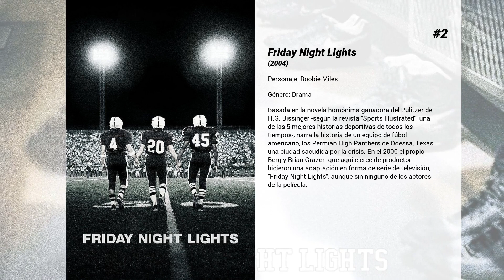Las mejores películas de Derek Luke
Bienvenido a... ¡Las mejores películas de Derek Luke! En nuestro canal encontrarás centerares de TOPS y rankings de las mejores películas de todos los géneros, actores y nacionalidades.

15. Alex of Venice
Alex (Mary Elizabeth Winstead) es una abogada adicta al trabajo que de repente tiene que aprender a rehacer su vida cuando su marido la abandona.

14. Sparkle
‘Sparkle’ es el remake de la película que en 1976 dirigió Sam O’Steen y está inspirada en la historia de The Supremes. Se centra en Sparkle, la más talentosa de las tres hermanas que subieron desde el coro de la iglesia hasta llegar a ser una de las formaciones exitosas del momento.

13. Spartan
Robert Scott (Val Kilmer), un marine que trabaja para el servicio secreto, es un hombre muy respetado en el mundo del espionaje. Cuando le encargan la misión de encontrar a Laura Newton (Kristen Bell), la hija de un alto miembro del gobierno, le asignan como compañero a un novato (Derek Luke), que se convierte en su protegido.

12. Miracle at St. Anna
Ambientada en Italia durante la Segunda Guerra Mundial (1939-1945). Durante la contienda, cuatro soldados estadounidenses negros se ven atrapados en una villa toscana.

11. Eternal
A un poderoso millonario, enfermo de cáncer, le ofrecen la posibilidad de someterse a un procedimiento médico radical para transferir su conciencia al cuerpo de un hombre más joven. Al principio la operación va bien y el hombre disfruta de su renovada juventud, pero todo se complica cuando empieza a descubrir los detalles en torno a la procedencia de su nuevo cuerpo.

10. Atrapa el  fuego
Antes de que Patrick Chamusso se convirtiera en uno de los militantes más respetados del Congreso Nacional Africano, era capataz en una refinería de carbón y vivía de espaldas al mundo de la política. Pero, de repente, se le acusa de hacer volar las instalaciones de la refinería, es arrestado y sometido durante días a un interrogatorio implacable. Su mujer también sufre un trato brutal con el fin de arrancarle una confesión. Cuando el jefe de la policía Nic Vos ordena la puesta en libertad de la pareja, Patrick se ha convertido ya en un radical.

9. Retrato de April
April Burns (Katie Holmes) es una joven moderna de 21 años que se ha emancipado del nido familiar burgués, y se ha instalado en un ruinoso apartamento del Lower Side en Nueva York compartiéndolo con su novio de color Bobby. Amanece el día de acción de gracias y April ha invitado a su familia a cenar pavo en su nueva casa y de paso presentarles a Bobby. April nunca se ha llevado especialmente bien con su madre, Joy, pero Bobby la convence para que la invite por la festividad de Thanksgiving -Acción de Gracias-. Por si preparar el encuentro no fuera suficiente presión, April descubre que su horno está roto. Con Bobby misteriosamente desaparecido, la joven busca un apartamento en el edificio con un horno que funcione... de este modo April comienza a conocer a sus vecinos, hasta entonces unos desconocidos a los que veía en el rellano. (FILMAFFINITY)

8. Madea Goes to Jail

7. Buscando un amigo para el fin del mundo
Un hombre (Carell), abandonado por su mujer la víspera de la caída de un meteorito que destruirá la Tierra, decide buscar a su novia de la adolescencia y para ello cuenta con la ayuda de su joven vecina (Knightley).

6. Notorious
Biopic de la vida del famoso rapero Notorious B.I.G., un voluminoso cantante de rap neoyorquino que irrumpió con fuerza en el mundo de la música del hip hop. Nacido en Brooklyn en 1972 como Christopher George Latore Wallace, tras una ajetreada vida que alternaba números uno en el billboard con arrestos, polémicas y multas, Notorious murió asesinado en un tiroteo en 1997. Tenía 24 años de edad.

5. Antwone Fisher
Antwone Fisher (Derek Luke), un joven marinero de carácter violento, es obligado a ver a un psiquiatra de la marina (Denzel Washington) para aprender a controlar su rabia. La terapia le inspirará para buscar a la familia que le abandonó cuando era un niño.

4. Definitivamente, quizás
Will Hayes (Ryan Reynolds) es un papá de treinta y pico años en pleno divorcio. Su hija (Abigail Breslin) de diez años le pregunta por su vida antes de casarse, quiere enterarse de cómo se conocieron sus padres, de cómo se enamoraron. Para contestar a Maya, Will rememora el pasado de un joven idealista que aprende los tejemanejes de la política en una gran ciudad, y le cuenta que conoció a tres mujeres. Desesperado, intenta construir una versión "tolerada" para su hija y cambia los nombres de las protagonistas.